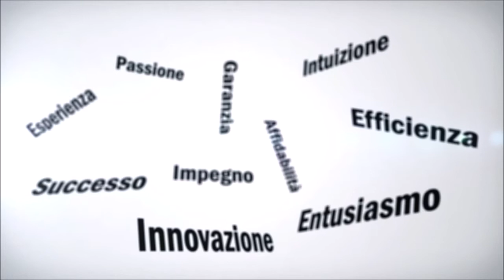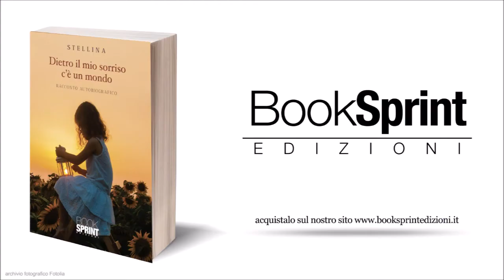"Dietro il mio sorriso c’è un mondo" - Stellina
Un’infanzia vissuta tra mille sfaccettature, tra paure e insicurezze, per una bambina piccola ma già grande, costretta a convivere con la necessità impellente di lavorare della famiglia ed un padre-padrone troppo spesso “istintivo”. Una maschera come unica complice nel nascondere tutto ciò… la maschera del suo  sorriso.